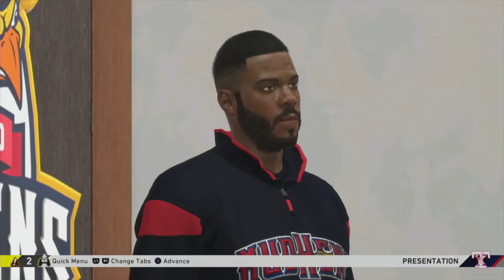First Playoff Series!!! MLB The Show 20 Part 11